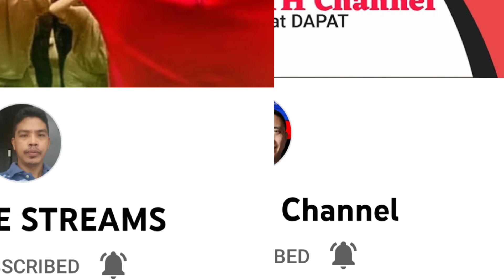BBM DECLINE PREDIDENTIAL INTERVIEW WITH JESSICA SOHO. ANG DAHILAN.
Exercising my rights for the freedom of speech on Democratic government.
jessica soho